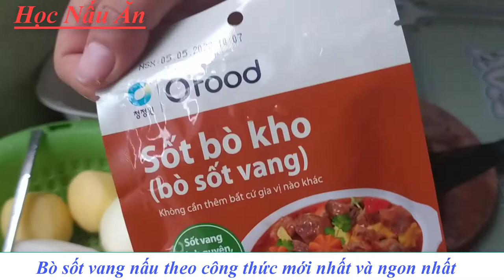Bò sốt vang nấu theo công thức mới